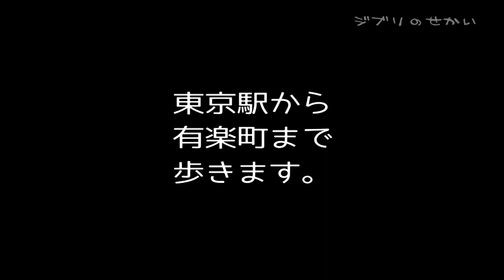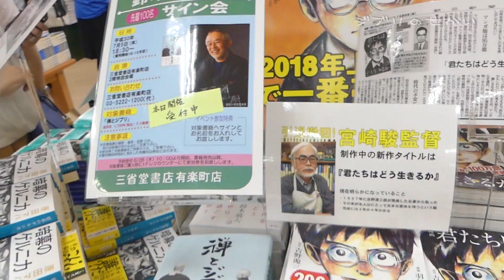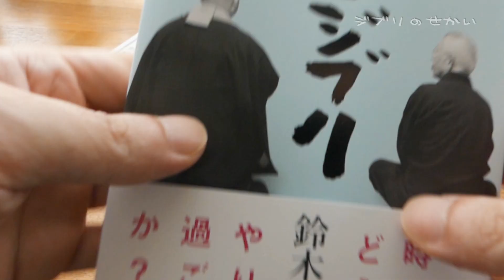鈴木敏夫さんに会いに行ってきた！【ジブリ】 Toshio Suzuki - book signing【サイン会】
『禅とジブリ』刊行記念　鈴木敏夫サイン会が有楽町の三省堂書店にて開催されました。
※イベントの撮影SNS掲載の許可は出ています。